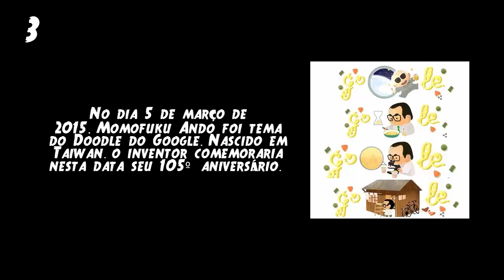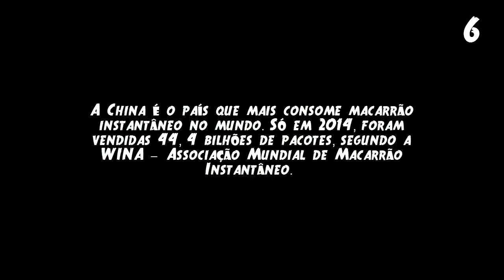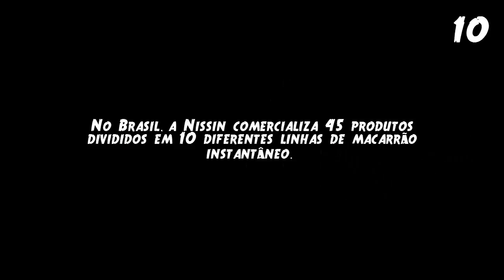10 coisas que você não sabia sobre o macarrão instantâneo #57